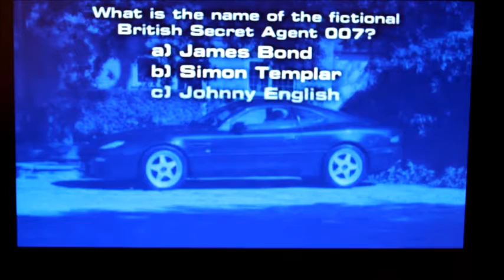DB7 on 5th Gear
5th Gear give away a DB7 October 2006
not the best quality!